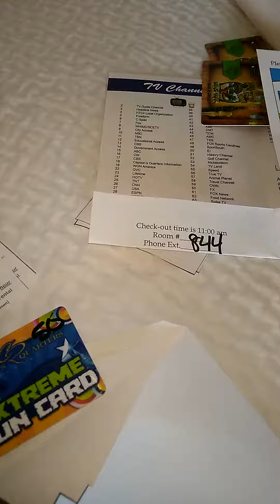Captain Quarters Hotel Myrtle beach sc